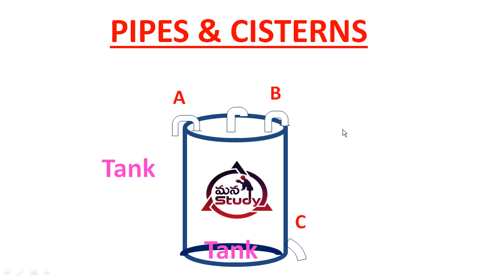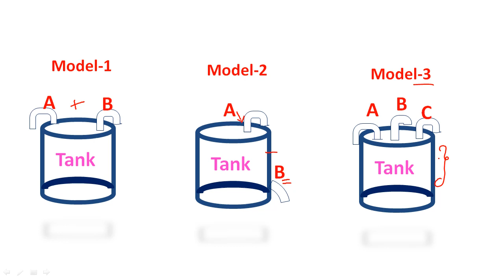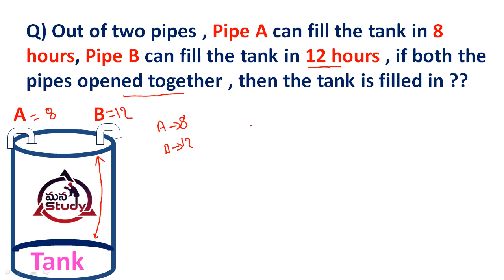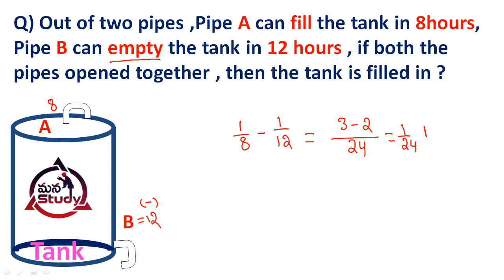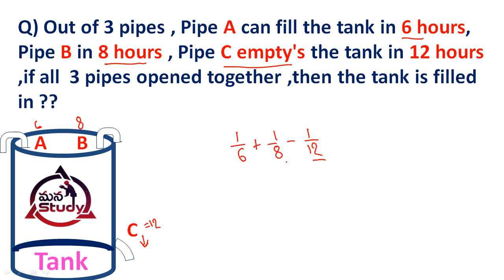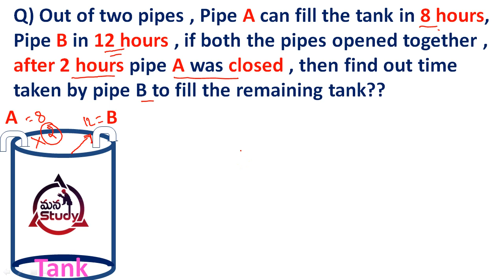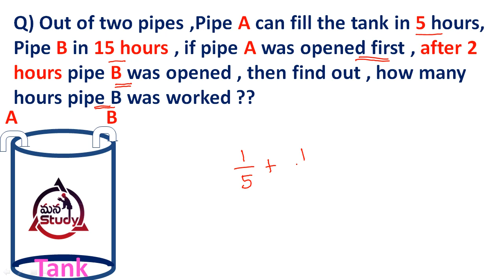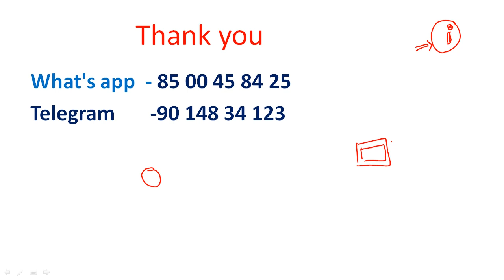pipesandcisterns pipesandcistern rs_aggarwal_book ravi_institute ts_police_notification jobs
Direction and Distance, Direction Sense Test, Figure Series Test, Floor Puzzle, Inequality, Input-Output

Alphanumeric Series, Analogy, Seating Arrangement and Pattern
Assertion and Reason, Blood Relations, Causes and Effects, Circular Arrangement
Coded Inequalities, Coding-Decoding, Data Sufficiency, Decision Making

Number series, Analogy, Classifications, Blood relations, Coding-decoding, Puzzle test, Machine input, Inequalities, Decision making, Syllogism, Sitting arrangement, Sequential output tracing, Direction sense test, Logical Venn diagram, Alphabet test, Alpha-numerical sequence puzzle, Mathematical operations
Numbers, ranking & time sequence test, Logical sequence test, Arithmetical operations
Inserting the missing characters, Data Sufficiency, Eligibility test, Assertion and reason, Situation reaction test, Verification of truth of the statement

Series, Analogy, Classification, Analytical reasoning, Mirror-image, Water-image
Spotting out the embedded figures, Completion of incomplete pattern, Figure matrix, Paper folding, Paper cutting, Rule detection, Grouping of identical figures, Cubes and dice, Dot situation, Construction of squares and triangles